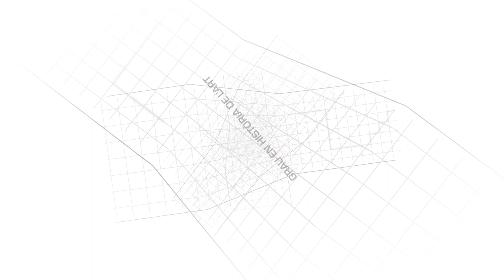Grau en Història de l'Art de la UAB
És l'únic títol en el Sistema Universitari Català que proporciona una visió completa de la Història de l’Art, no centrada únicament en les manifestacions artístiques produïdes en el continent europeu.